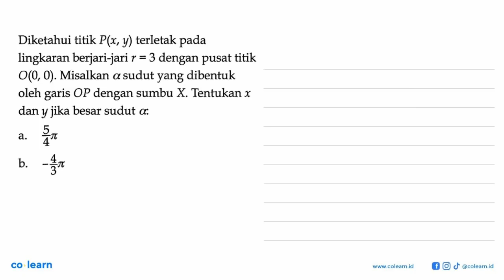Diketahui titik P(x, y) terletak pada lingkaran berjari-jari r dengan pusat titik = 3 0(0, 0). Mi...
Diketahui titik P(x, y) terletak pada lingkaran berjari-jari r dengan pusat titik = 3 0(0, 0). Misalkan a sudut yang dibentuk oleh garis OP dengan sumbu X Tentukan x dan y jika besar sudut &: 55 a. 4n b_ 3

Topik atau Materi: Perbandingan Trigonometri pada Segitiga Siku-Siku - Trigonometri - TRIGONOMETRI - Matematika Kelas 10 SMA - K-13 Revisi

00:00 : Bedah Soal
01:00 : Konsep, rumus dan pengertian Perbandingan Trigonometri pada Segitiga Siku-Siku
01:18 : Langkah penyelesaian soal
03:06 : Jawaban akhir
03:36 : Penutup